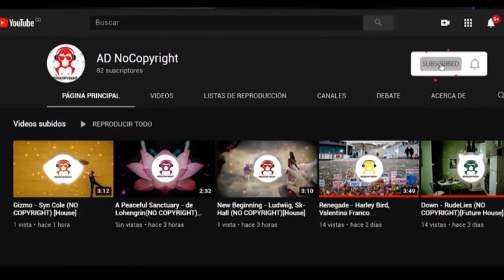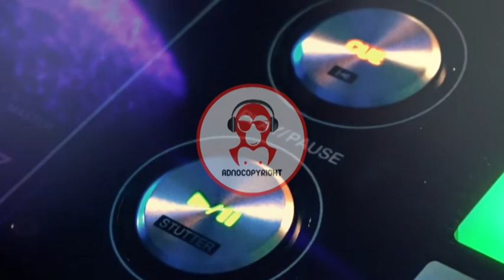Paradox - Kozah (NOCOPYRIGHT) [Electronic]